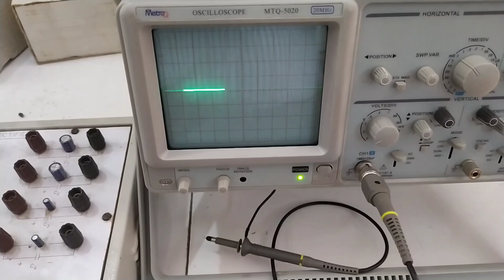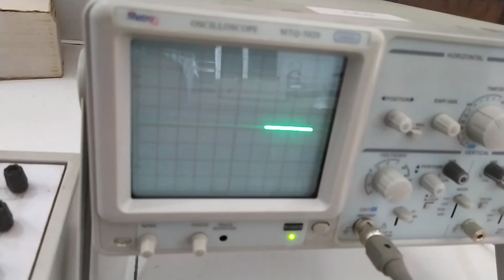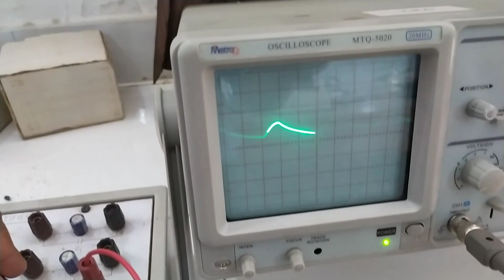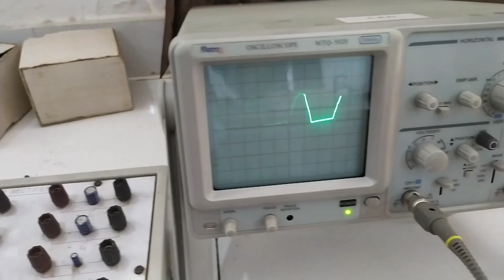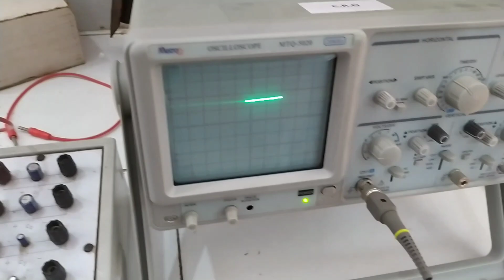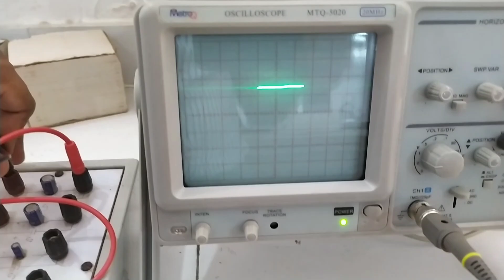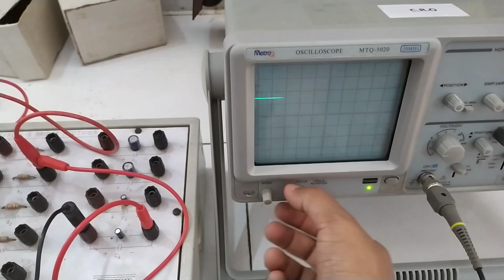Half & Full Wave Rectifier | B.Sc. Physics Practicals | Sem - 4 | NEP - 2020 | How to use CRO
In this video, we try to demonstrate the output of half and full wave rectifier, then visualize the effect of filter circuit.

00:00 Half Wave Rectifier
02:12 Half Wave With Filter
03:30 Full Wave Rectifier
05:20 Full Wave with Filter